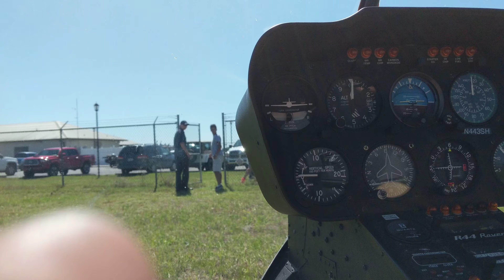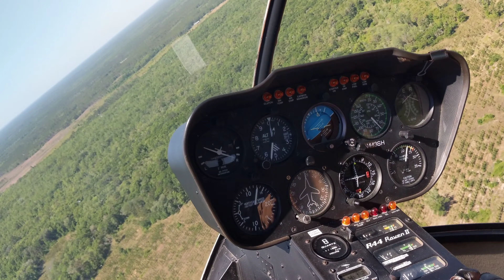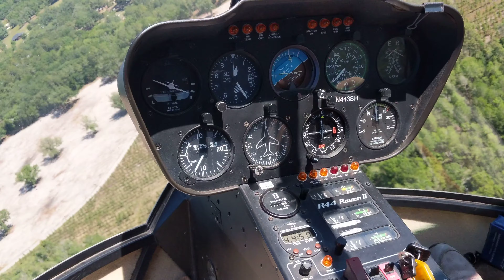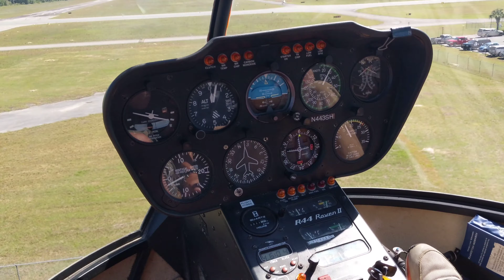April 27, 2019